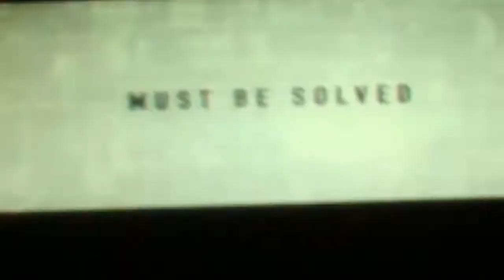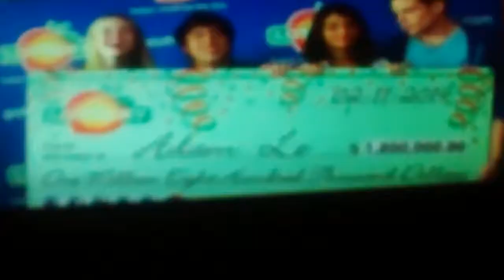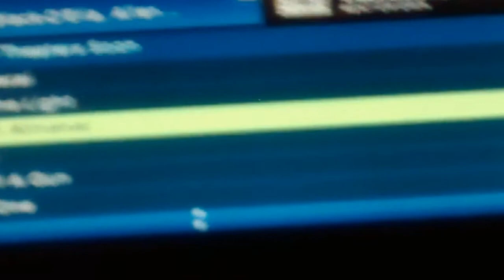Are found footage movies getting old?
Check out my Facebook Page called moviegirl follow me twitter to.